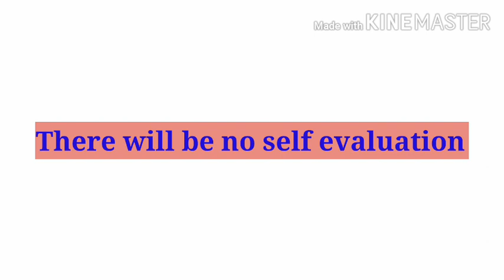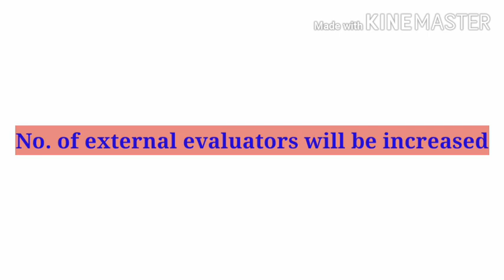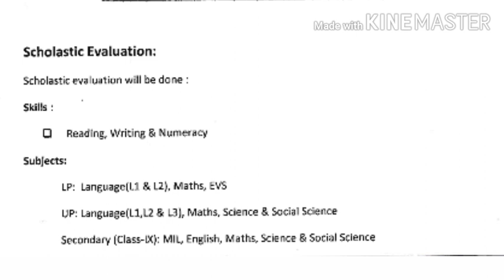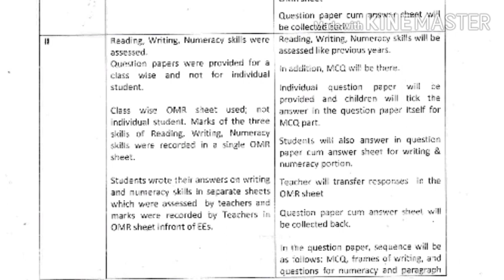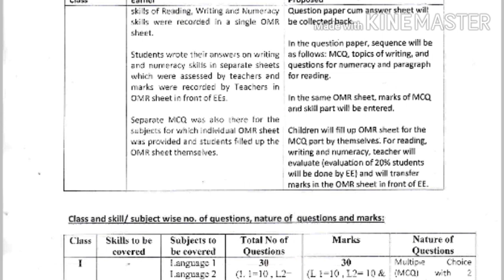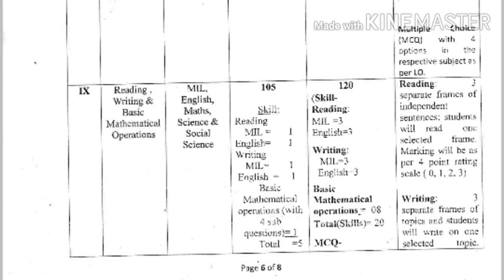Important Changes in Gunotsav 2022 ২০২২ গুণোৎসৱত কি কি পৰিবৰ্তন আহিব